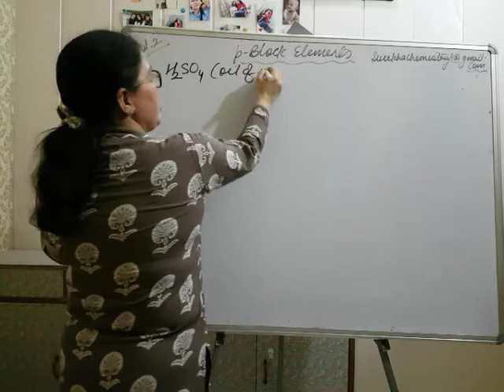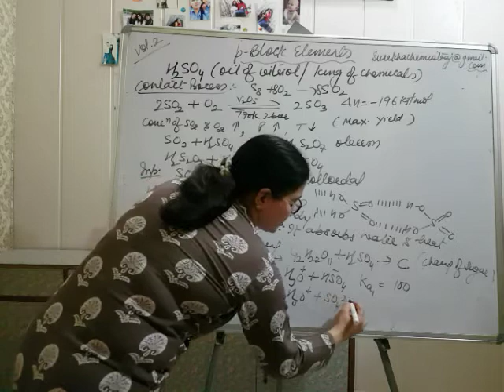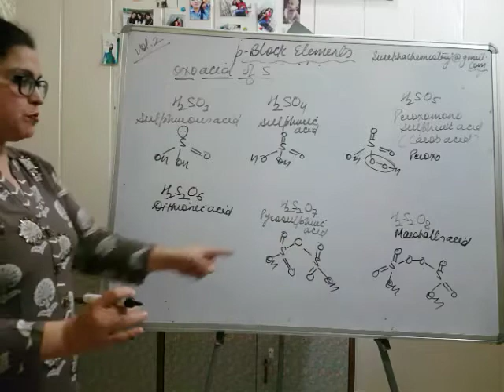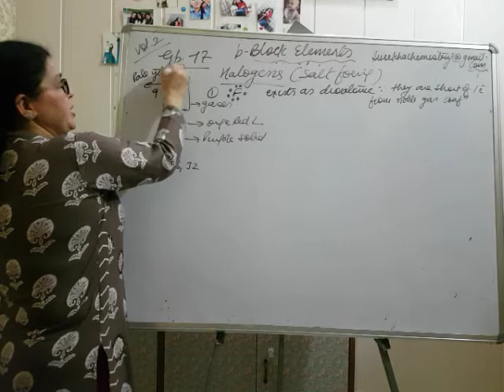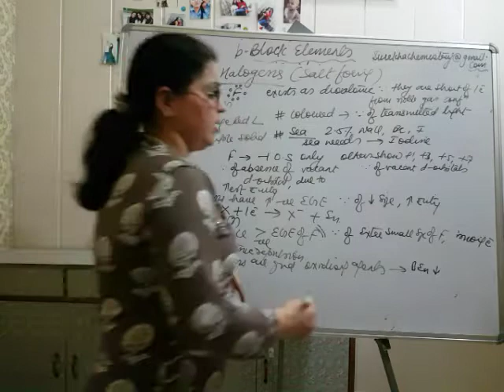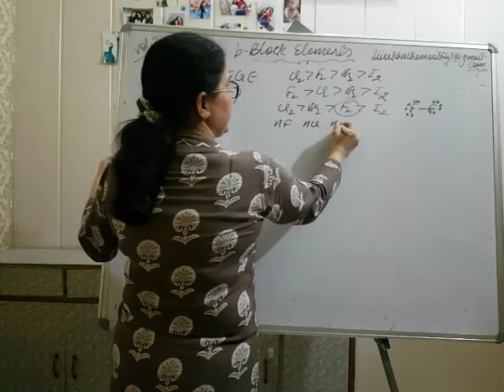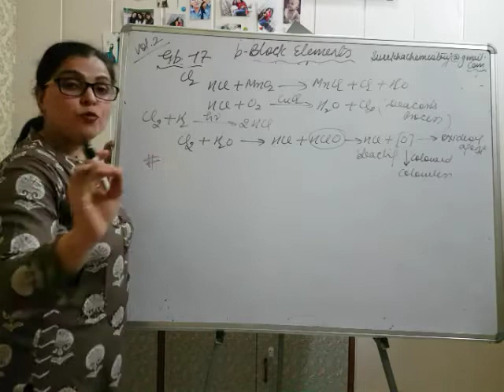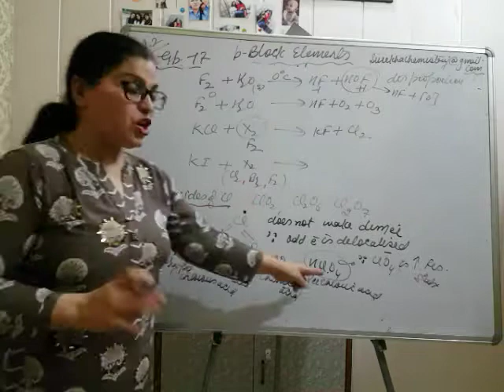p -Block elements gp.17